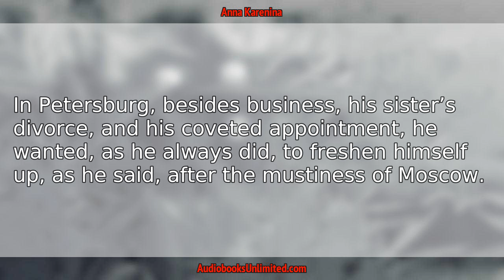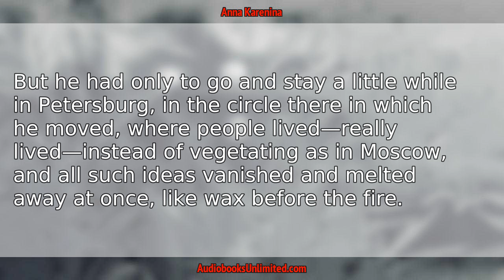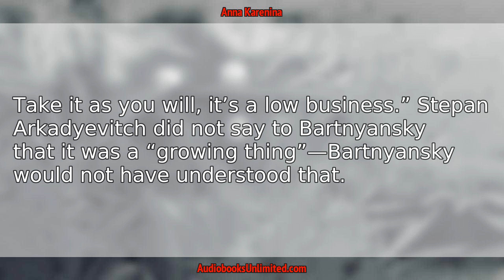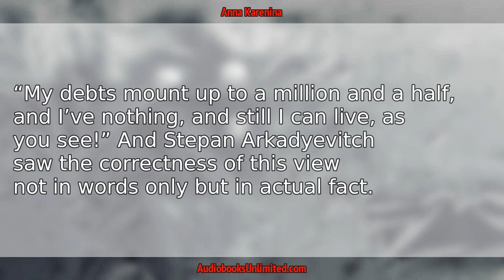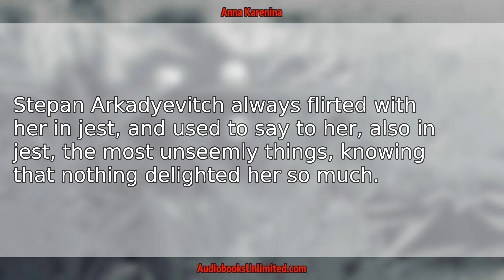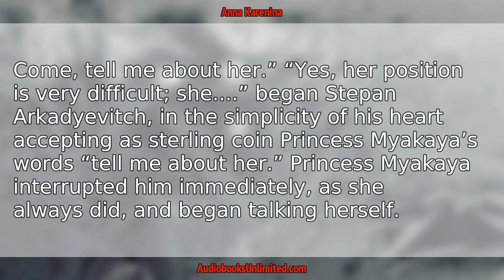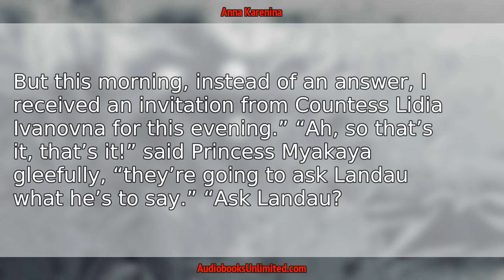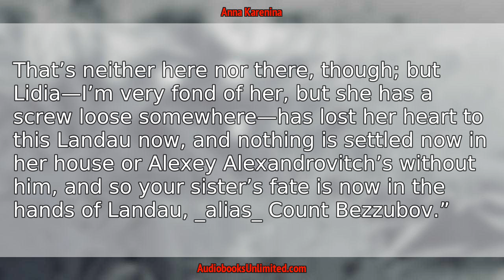Anna Karenina Part 7 Audiobook Chapter 20 with subtitles